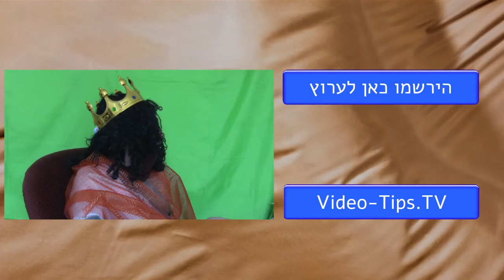פרעה רעמסס הראשון בראיון מיוחד לפסח - אישים בחגים, אלי כהן - מיסטר מדיה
אישים בחגים- ראיון עם פרעה רעמסס הראשון לפסח, וידאו טיפ
וידאו מיוחד, ראיון לפסח עם פרעה רעמסס הראשון ואלי כהן - "מיסטר מדיה" מקים וידאו טיפ - להפוך צפיות ללקוחות.
צפו ותהנו, וצלמו וידאו שלכם
ולחצו על הקישור כדי ללמוד איך להכין וידאו כזה